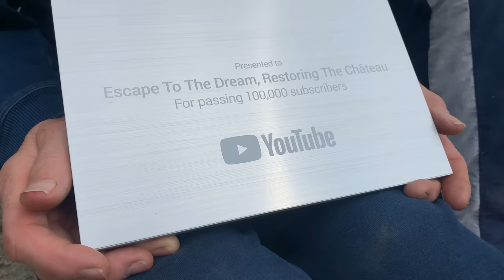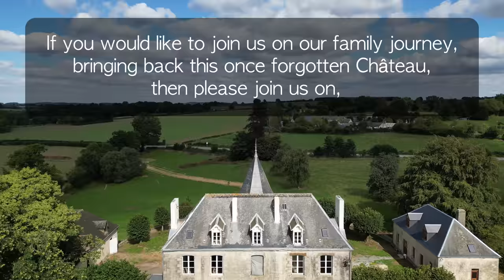LOOK what ARRIVED for our CHÂTEAU | furnishings for a FRENCH home. Ep 74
This week at the chateau, Terry returns from the UK with a van full stuff not to the families surprise, so its all hands on deck to get it emptied. Among the items are some beautiful pieces of furniture and rolls Up on rolls of stunning quality fabrics to be used for upholstery and curtains in the future.

Terry visited THORNBER & CO, a fantastic Bespoke furniture & fabric warehouse. Among the mass rolls of beautiful fabric Terry managed to get some amazing fabric to work colours and styles for each room in the future, if you need any quality fabric and amazing prices, check out Thornber & Co below,

Plus, Tracy is busy with another digging project ad ropes Ash into help, and Terry restores another full window for the chateau.

or,

Address

95 le château
Lalacelle
61320
France

About us,